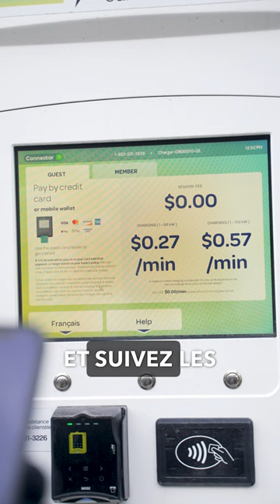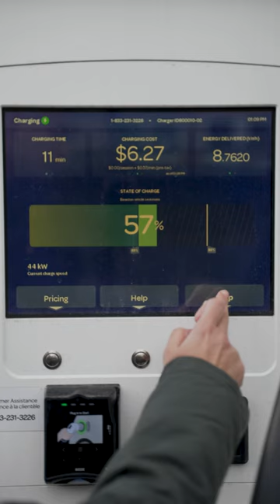Comment Recharger votre VE avec Electrify Canada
Vidéo démontrant étape par étape comment recharger votre véhicule électrique avec le réseau de recharge public On the Run.
ChargeHub est fier de contribuer à l'initiative Agora visant à rendre la recharge des VE plus accessible aux conducteurs de VE.